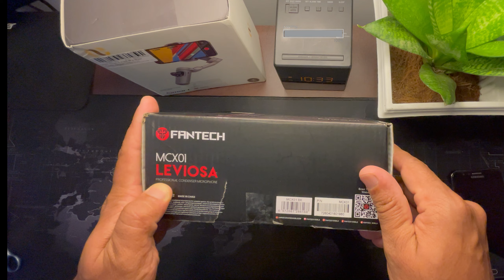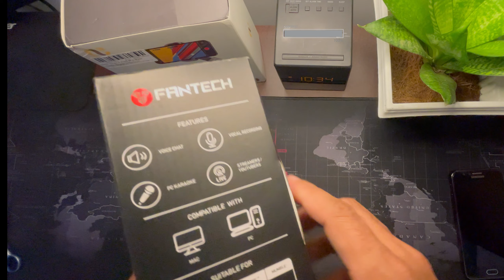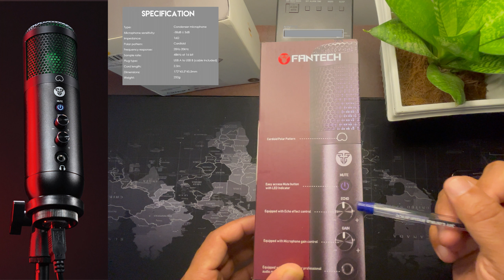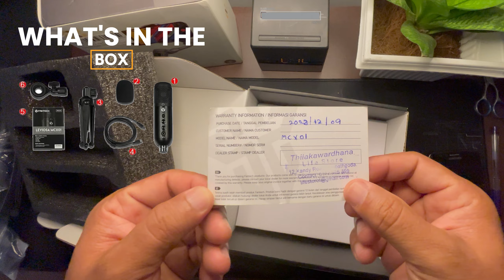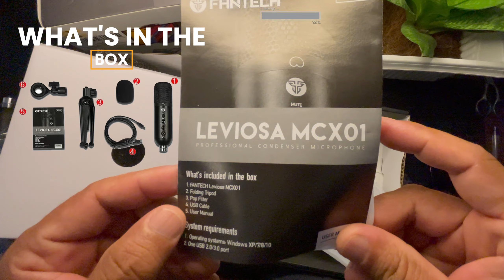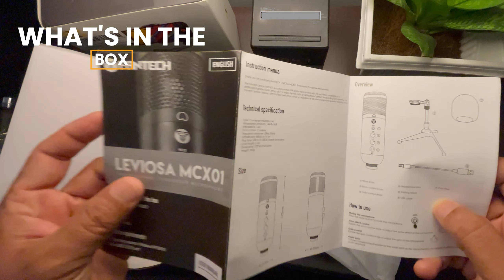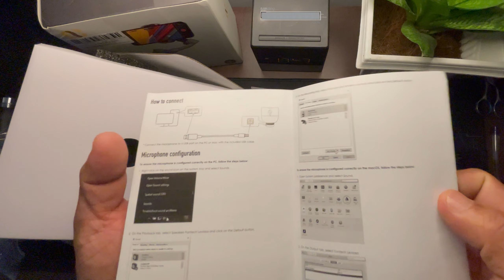Unboxing Fantech LEVIOSA MCX01: Perfect USB Mic for Podcasting & Gaming | Sinhala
Welcome to BATSHUB – your ultimate destination for entertainment, learning, gadgets, and music! 🚀🎓🔊🎶 Join us as we explore the world together! 🌟

Unveil the power of crystal-clear sound with the Fantech LEVIOSA MCX01 Condenser Mic! Join us as we unbox this sleek and sophisticated microphone, designed to elevate your audio recording experience to new heights. Discover its cutting-edge features, premium build quality, and effortless setup process. Whether you're a podcaster, gamer, or content creator, the LEVIOSA MCX01 promises to deliver professional-grade audio performance with every use. Get ready to amplify your voice and unleash your creativity with the Fantech LEVIOSA MCX01 Condenser Mic!

Here are the specifications for the Fantech LEVIOSA MCX01 Condenser Mic:

Type: Condenser Microphone
Polar Pattern: Cardioid
Frequency Response: 20Hz - 20kHz
Impedance: 2.2kΩ
Signal-to-Noise Ratio: ≥ 36dB
Max SPL: 132dB (at 1kHz ≤ 1% THD)
Connector: USB Type-C
Cable Length: Approximately 1.8 meters
Compatibility: Windows, Mac, Linux, PS4, Xbox One, Nintendo Switch
Dimensions: 170mm (height) x 50mm (diameter)
Weight: 232g
The Fantech LEVIOSA MCX01 Condenser Mic is engineered to deliver high-quality audio reproduction, making it suitable for a wide range of applications such as podcasting, streaming, voiceovers, and gaming. Its cardioid polar pattern helps to capture sound from the front while minimizing background noise, ensuring clear and focused audio recordings. With its USB Type-C connectivity, the mic offers plug-and-play convenience and is compatible with various operating systems and gaming consoles. Additionally, its compact and lightweight design makes it easy to set up and transport, perfect for both home and on-the-go use.